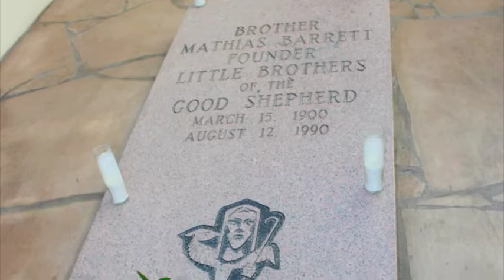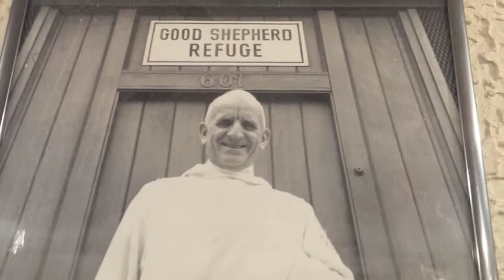2015 Pomegranate Sky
Pomegranate Sky, is about the fusion of two religious orders that took place on January 19, 2015 in Albuquerque, New Mexico. On the eve of the Fusion, the Little Brothers of the Good Shepherd, originally founded by Mathias Barrett on January 19, 1951, surrendered their congregational crosses to become members of the Hospitaller Order of St. John of God, a hospital ministry that began in Granada, Spain nearly 500 years ago. Granada is the spanish word for pomegranate, which became the official symbol and logo of the Hospitaller Order. The beautiful music in this video is of the same name, Pomegranate Sky, and was written and performed by Taylor Berrett and used with permission given to the Hospitaller Order.